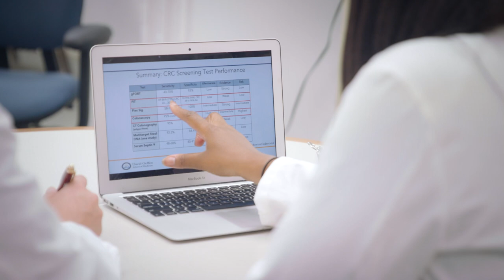UCLA GI Fellowship Program | UCLA Digestive Diseases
The UCLA GI Fellowship Program is one of the world’s largest and most prestigious programs in the world. We are seeking the future academic GI leaders of tomorrow. The program provides an unmatched breadth and depth of clinical and research opportunities for its fellows.